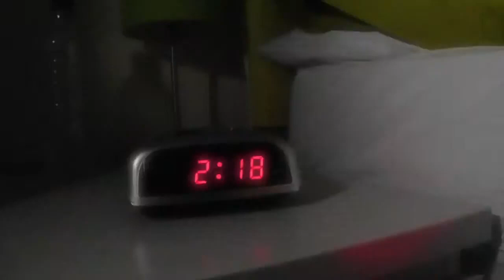'The Couch Surfer' trailer - gross-out black comedy short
Ryan is a lovely guy, but an absolute nightmare as a house guest and just won't go. Connor and girlfriend Nina come up with a drastic plan to get him to leave. With a totally unexpected twist at the end, 'The Hangover' meets Hammer horror.